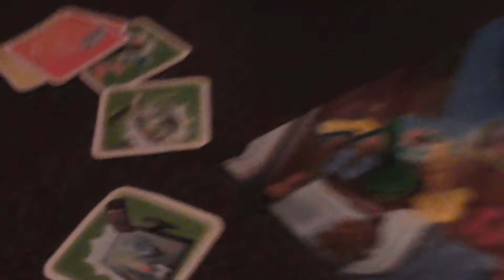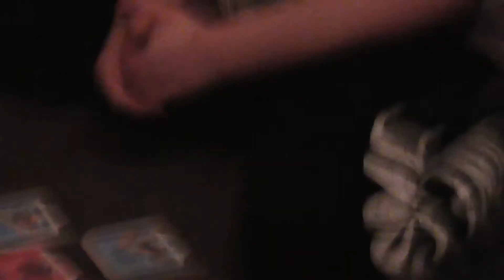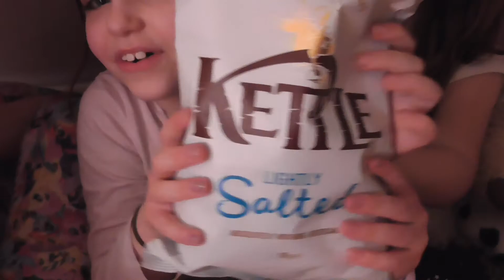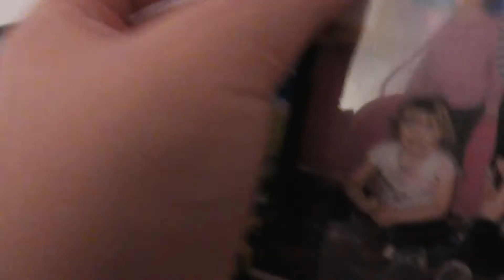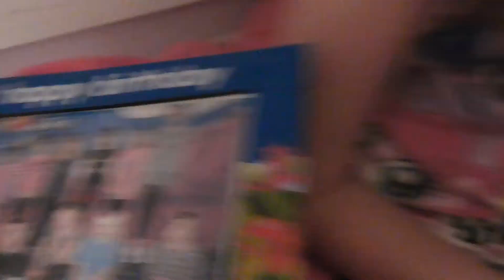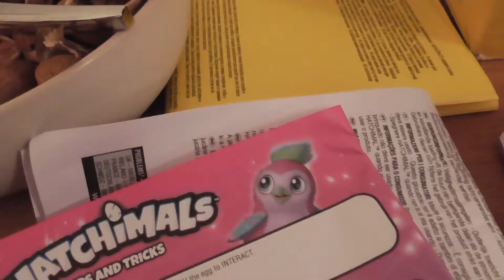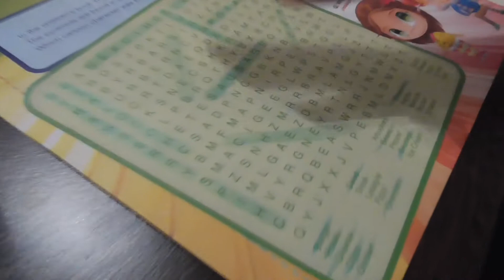Birthday Vlog | Joss Paint